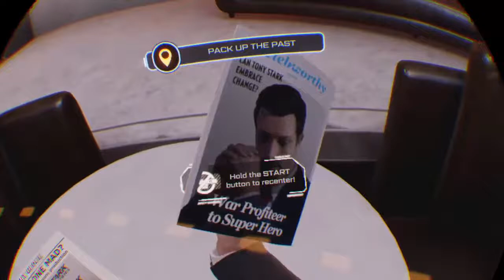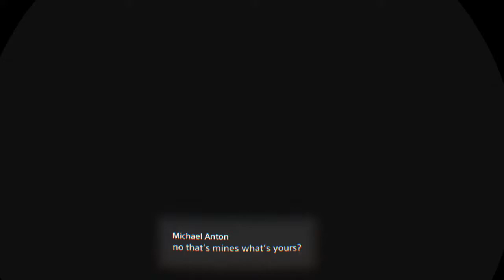Iron man time